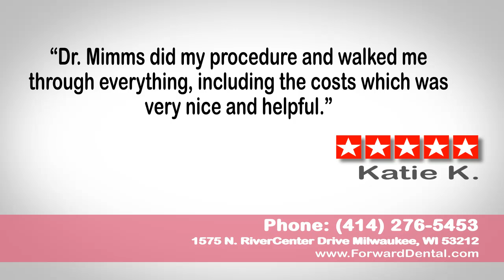Forward Dental – REVIEWS – Milwaukee, WI DENTIST REVIEWS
Review: ★★★★★ Forward Dental, highly reviewed dentist in Milwaukee, WI. This review video shows some of the amazing reviews and testimonials patients have happily left online. These are real reviews by real patients who have used Forward Dental for their dental needs.